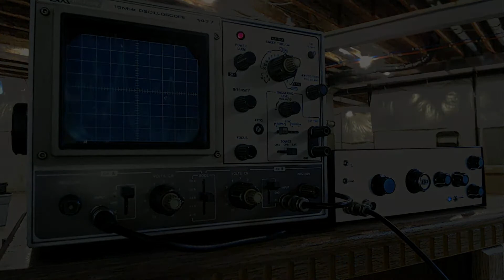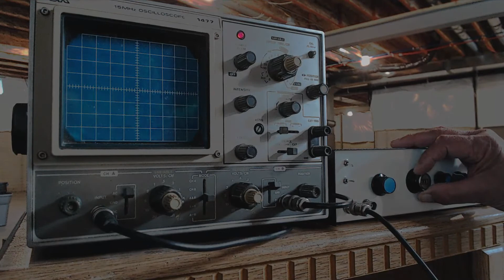MC3356 Spectrum Analyser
MC3356 Homebrew Spectrum Analyser recently boxed up and a tour of a random wire antenna input. Video is in support of my Blog.